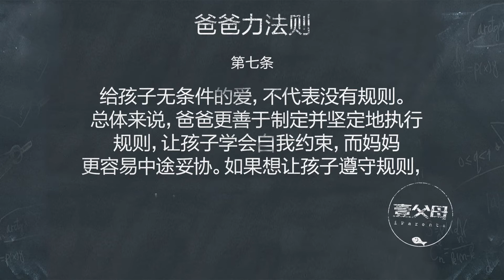爸爸力法则第7弹：问题少年多因父之过，你还敢做甩手老爸吗